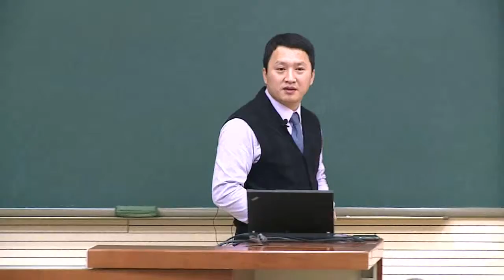Auto Tracking Image Analysis Technique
Image Recognition Technology : In this short video you can see how the Image Recognition Technology is applied to auto tracking the instructor's movement, without IR sensors. Instructors don't need to change their habit.